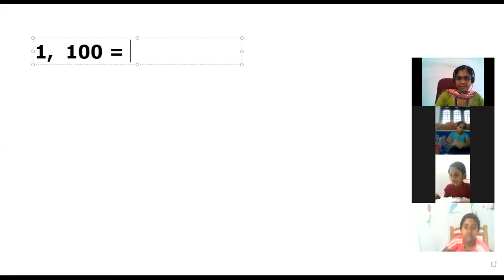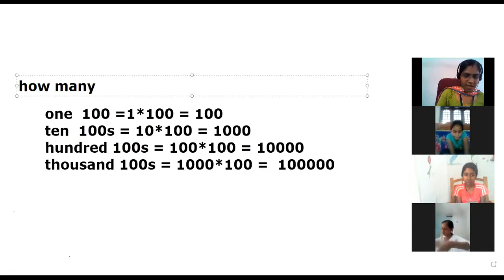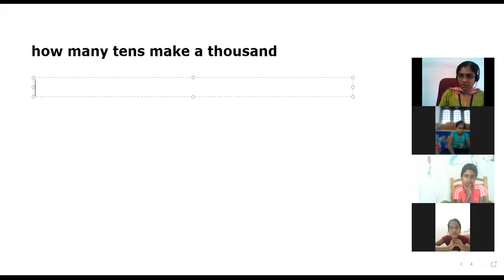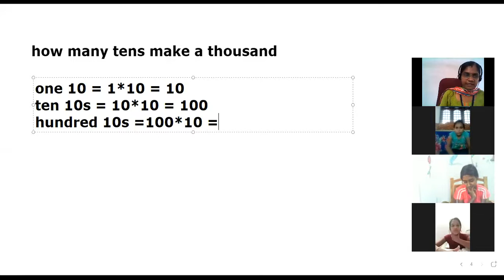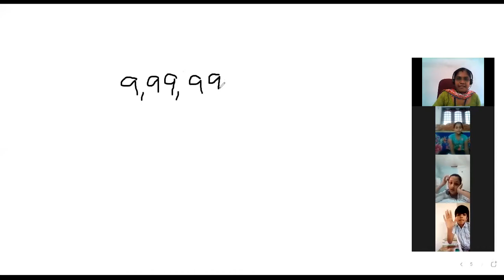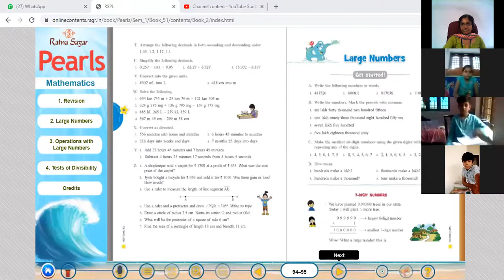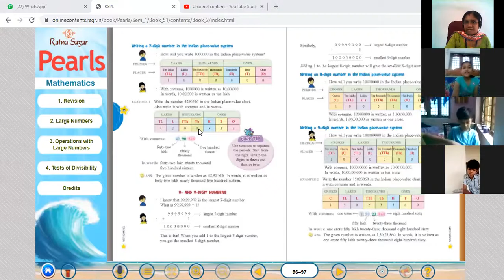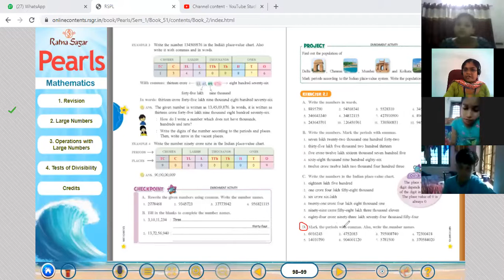CLASS 5 MATHS 25 JUNE 2021